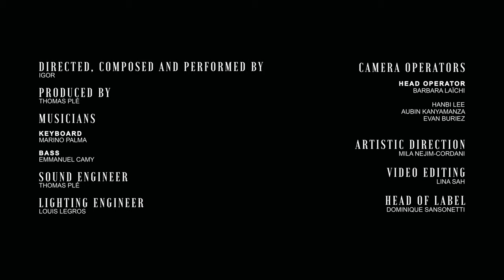Igor - 940 Turbo (Live)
Follow Igor on Instagram: @igor.music
Follow Igor on TikTok: @madebyigor

Writer, music producer, artist: Igor
Film producer: Thomas Plé
Keyboardist: Marino Palma
Bassist: Emmanuel Camy
Sound Engineer: Thomas Plé
Mixing & Mastering: Thomas Plé
Lighting Engineer: Louis Legros
Head operator: Barbara Laïchi
Operator: Hanbi Lee
Operator: Aubin Kanyamanza
Operator: Evan Buriez
Artistic Director: Mila Nejim-Cordani
Video Editing: Lina Sahnouni
Additional editing and closed captions: August Egholm
Head of label: Dominique Sansonetti
Label: Complice Music
Special thanks: Iris Even, Damien Fleury, Clovis Mesmin

With the support of "La Région Grand-Est"